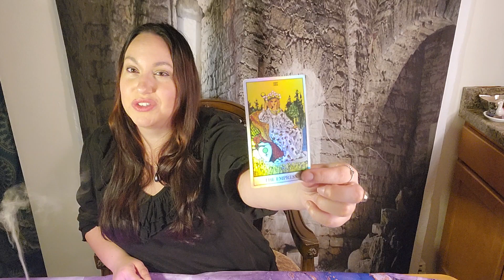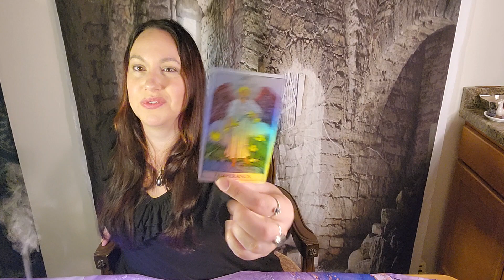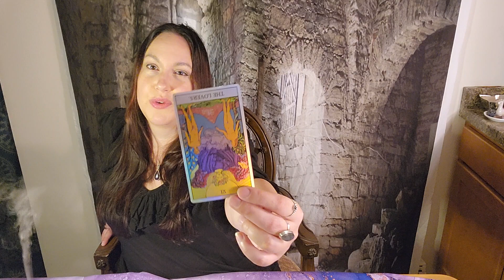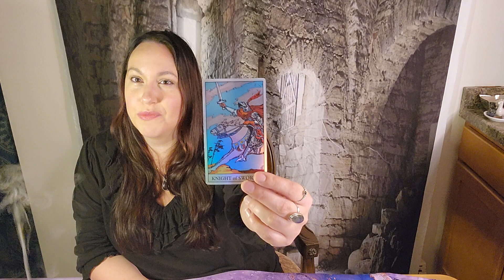PISCES🐟 YOU RAN OUT OF BAND-AIDS TRYING TO FIX A DUMBASS!🤕🩹